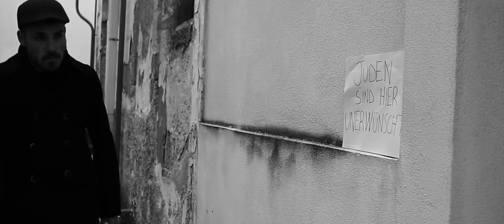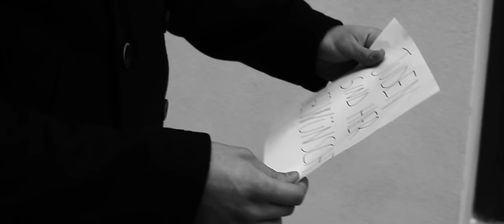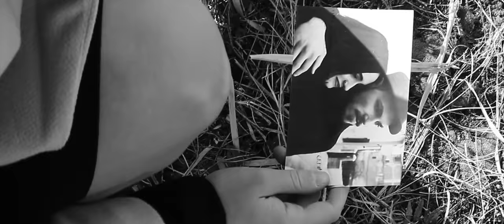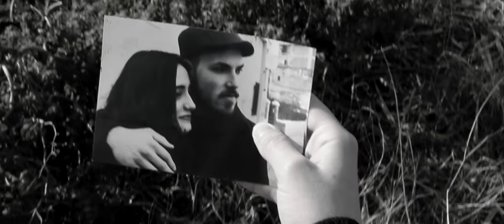210 Postumi - Fuggi! + Deportazione [Official Music Video]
Secondo singolo dall'album "Parabrezza Etilico" della band brindisina 210 Postumi.

Guitars and main voice: Kloma
Bass guitar and chorus: Zepped
Kazoo and chorus: MortoDentro
Drums and percussions: Feel
Piano and synth: Mario Lotti

Cast:
Federica Fiume
Vincenzo Padula
Anna Miccolis
Giuseppe Stifani
Andrea Romano

Written by: Kloma
Words by: Kloma
Arranged and produced by: 210 Postumi
Executive producer and sound recording: Giorgio Nozzoli
Mixage: Kloma and Giorgio Nozzoli
Recorded at NozzoliRecords

Directed by: Diego Dimitri
Photography: Diego Dimitri
Edited by: Diego Dimitri

© MMXVII NozzoliRecords/210Postumi/DiegoDimitri